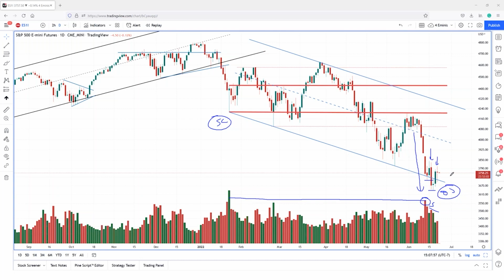S&P Update - Wyckoff Market Discussion - 6.22.2022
Extreme negative sentiment in late May and the last week’s mini-capitulation continue to support the idea of a counter-rally from the extreme oversold condition. Supply is decreasing, we are building a causality.